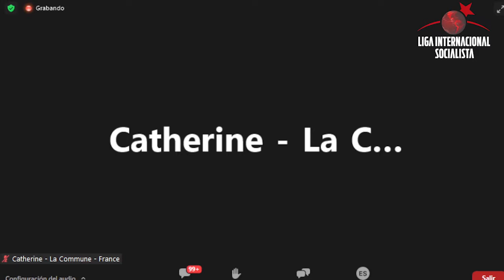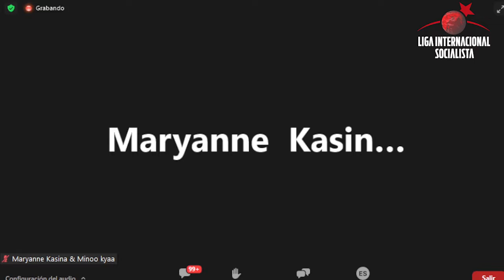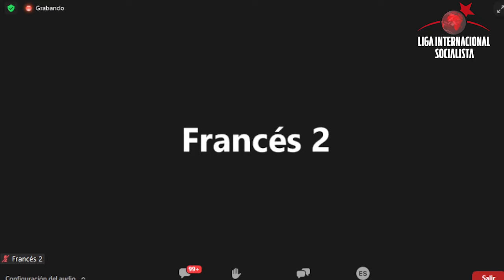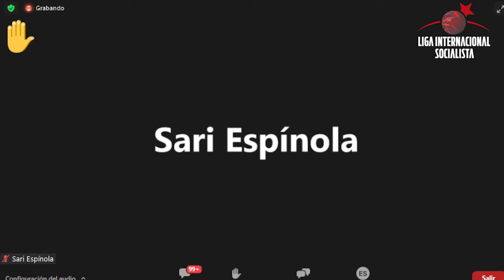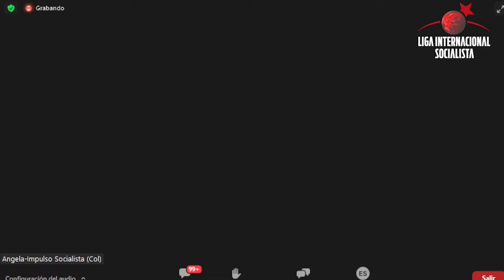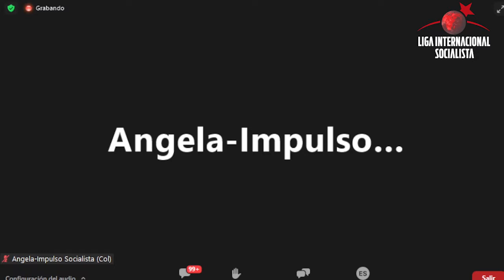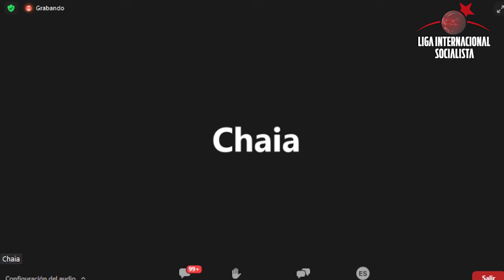Encuentro Internacional de Mujeres Socialistas // Hacia el 8M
Este encuentro organizado por la Liga Internacional Socialista se llevó a cabo el sábado 5 de marzo al servicio de la organización de las mujeres socialistas en todo el mundo hacia la participación en las acciones por el Día internacional de la mujer trabajadora el próximo 8M.